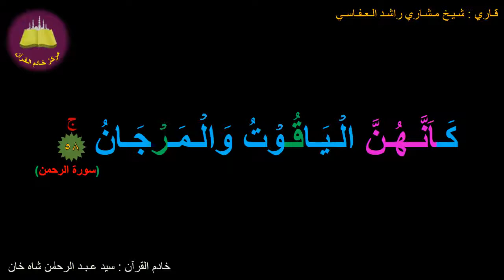Best option to Memorize 055-Surah Ar-Rahman (58 of 78) (10-times repetition)